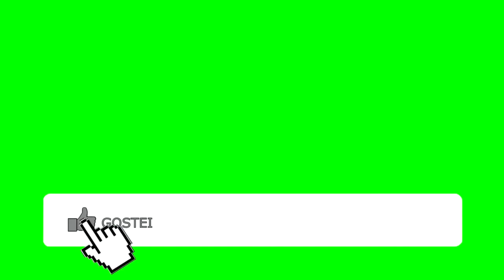porcos engraçados e fofos compilação #1|| funny and cute pigs compilation #1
NÃO CLIQUE AQUI!
GUIA COMPLETO PARA ELIMINAR MAU CHEIRO DE ANIMAIS EM SUA CASA
+ 02 SUPER BÔNUS: GUIA PARA CÃES SUPER SAUDÁVEIS E COMO TREINAR CÃO FILHOTE
Compre pelo link abaixo!